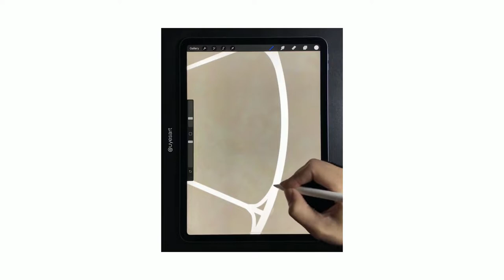How to Draw Lemon Slice in Procreate .